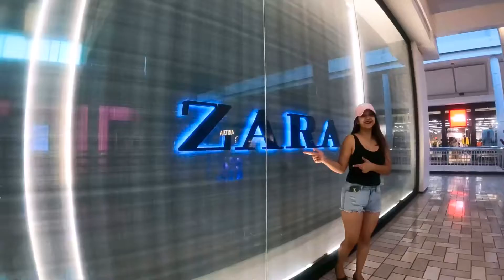America mei ZARA Shopping Vlog🛍|| Girls must watch this||Best Store for Girls Dresses||Desi girl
Hi guys,so this is my casual shopping vlog,actually this is first time I m buying ZARA dresses for me but it’s a wonderful experience and the dresses was very nice and prizes also not very much expensive..
Shweta Vlogs